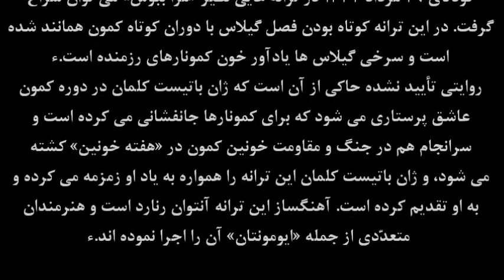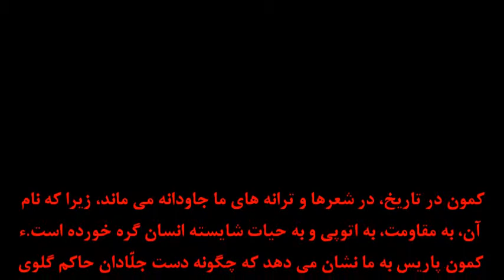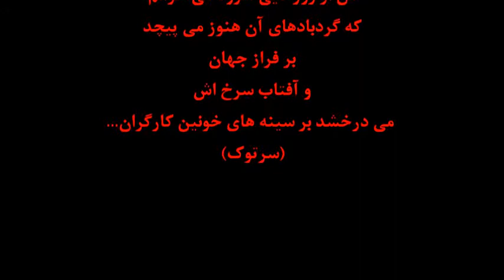موسم گیلاس ها Le temps des cerises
ژان باتیست کلمان(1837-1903)| با صدای ایو مونتان
 برگردان ترانه: پ.ن

آن دم که ما آواز موسم گیلا س ها را سر می دهیم
بلبل شادان و مرغ مقلّد
در جشن و پایکوبی خواهند بود
زیبارویان دیوانه وار در خویش نمی گنجند
و گویی خور شیدی در قلب عاشقان طلوع می کند
مرغ مقلّد نغمه ای خوش تر سر خواهد داد.

اما موسم گیلاس ها بسیار کوتاه است
آنجا که یکی از عاشقان به گاهِ غوطه خوردن در رویا
گوشواره های آویخته را می چیند
آن گیلاس های عشقِ همسان را
که چونان قطره ای خون، بر روی برگ ها می افتند ...
اما چه کوتاه است موسم گیلاس ها
آن آویزه های مرجانی که به هنگام رویا می چینیم!

آن دم که موسمِ گیلاس ها فرا رسد
اگر از عاشقانه های غم آلود هراسانی،
از زیبارویان دوری بجو!
اما برای چونان منی که، ابایی از اندوهِ بی محابا ندارم
 یک روز زندگی نیز نمی بایست بی رنج سپری شود
تو نیز آن عاشقانه های اندوهناک را درخواهی یافت!

من موسم گیلاس ها را همواره دوست خوا هم داشت،
و هم از آن ایام است که زخمی گشوده در قلب خویش دارم.
تو گویی اگر بانوی بخت نیز چهره بنماید
هرگز درد مرا التیامی نخواهد بود
و خا طره آن را در قلب خویش خواهم داشت...